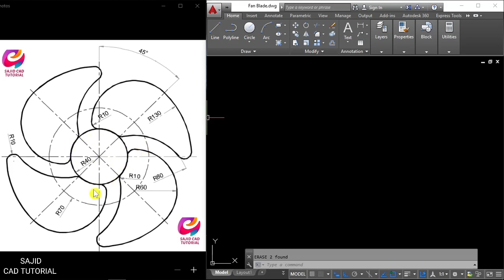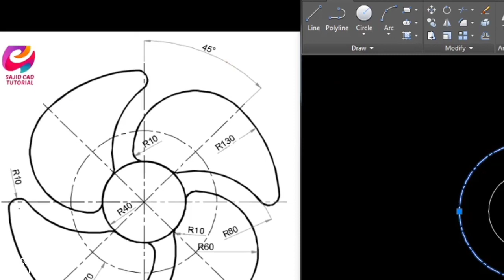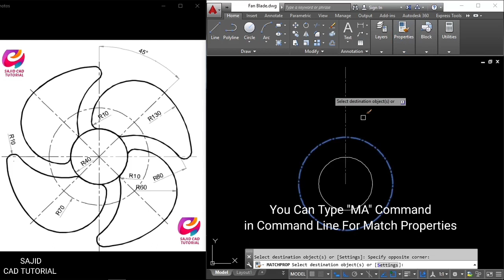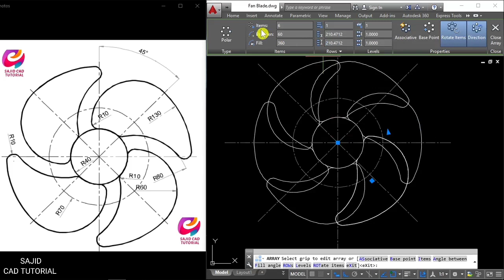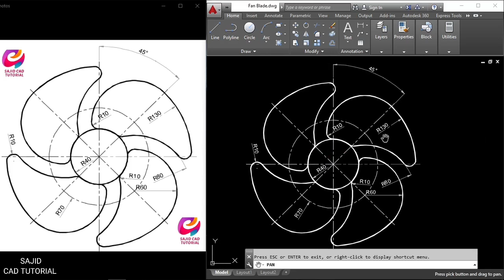Fan Blade Drawing In AutoCAD 》 In Hindi 》 Exercise # 09 》 Specially For Beginners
Hello Guys Today In This Tutorial I Will Tell You That How To Make Fan Blade Drawing With AutoCAD Basics Commands.

So Guys Watch This Video Till End To Enhance Your Skills In AutoCAD